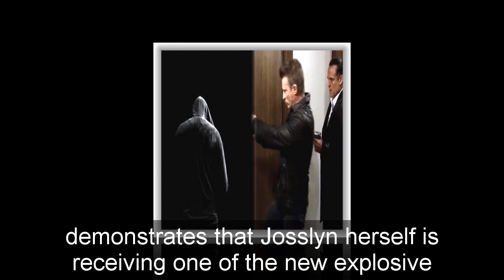General Hospital Shocking Spoilers Dex was shot, Joss lost his lover forever